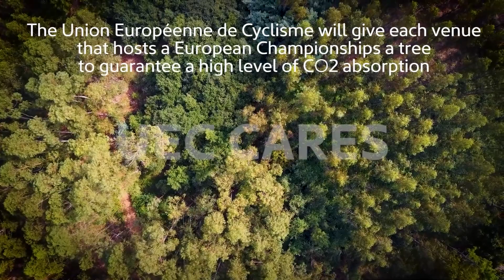EuroMTB24 | UEC Forest